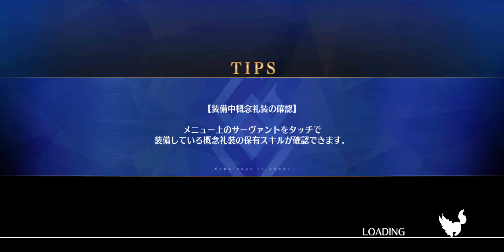FGO「フォーメーションリハーサル Formation Rehearsal 〔ダンス＆パフォーマンス Dance & Performance UP〕」3T のみ Only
【期間限定】Fate/Grand Order Waltz in the MOONLIGHT/LOSTROOM×Fate/Grand Orderコラボレーションイベント「輝け！ グレイルライブ！！ ～鶴のアイドル恩返し～」。

イベントポイント〔ダンス〕〔パフォーマンス〕、イベントアイテム「エンペラーうちわ」のための素材収集周回。